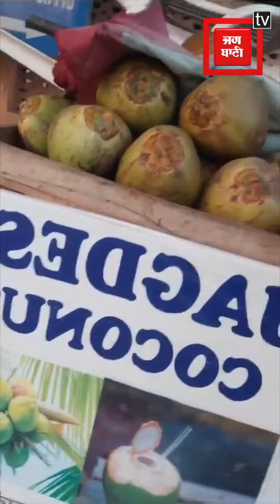ਬਿਹਾਰੀ ਨੂੰ ਗਿੱਚੀਓਂ ਫੜ੍ਹਕੇ ਪੰਜਾਬ ਪੁਲਿਸ ਦੇ ਮੁਲਾਜ਼ਮ ਨੇ ਬਣਾਤੀ ਰੇਲ,ਠੰਡਾ ਨਾਰੀਅਲ ਪਾਣੀ ਨਾ ਮਿਲਣ ਤੇ ਕਰਤਾ ਹੰਗਾਮਾ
ਬਿਹਾਰੀ ਨੂੰ ਗਿੱਚੀਓਂ ਫੜ੍ਹਕੇ ਪੰਜਾਬ ਪੁਲਿਸ ਦੇ ਮੁਲਾਜ਼ਮ ਨੇ ਬਣਾਤੀ ਰੇਲ, ਠੰਡਾ ਨਾਰੀਅਲ ਪਾਣੀ ਨਾ ਮਿਲਣ ਤੇ ਕਰਤਾ ਹੰਗਾਮਾ, ਵੀਡੀਓ ਹੋਈ Viral